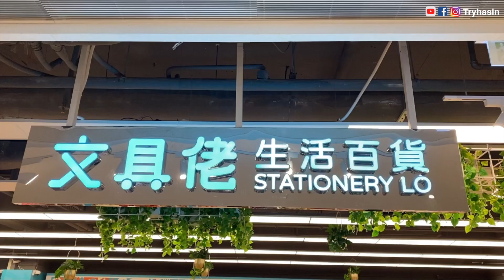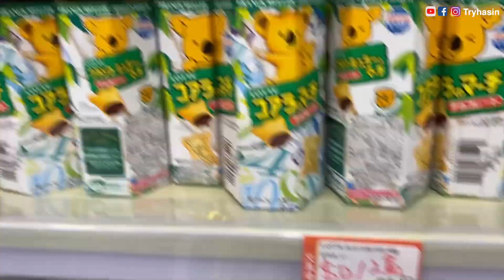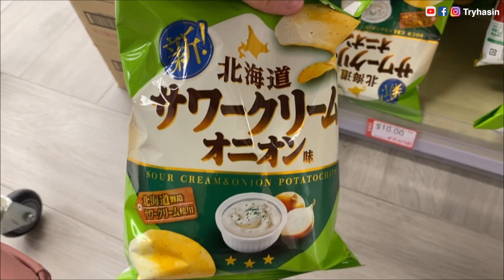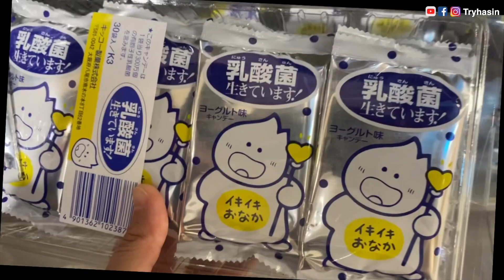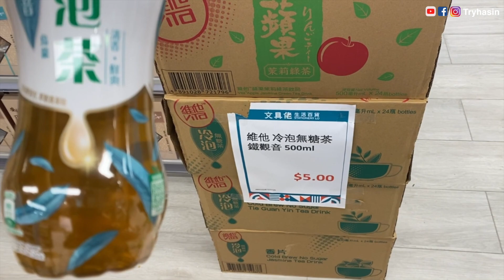【必買】 唔洗$3有交易？ | 平價生活百貨店 ｜ 文具佬生活百貨 | 文具佬乜都有得賣 食物 日用品樣樣齊備 價錢平到你唔信 | 款式又多又齊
文具佬 馬鞍山We Go Mall 旗艦店
地址：馬鞍山保泰街16號 We Go Mall 3樓303＆307號舖

簡介｜Intro

￼文具佬生活超市的各種價格優惠，以及他們的獨特商品。各地進口的零食、健康食品、飲品，日用品樣樣齊備 價錢平到你唔信。你們都要去試試看。

本片不含任何贊助,廣告成分的影片。
免責聲明，本片內容全屬個人意見。